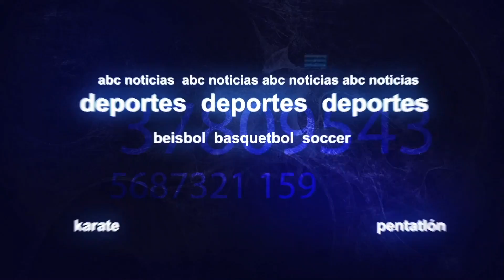Abc Noticias Deportes 10 de febrero, 2017